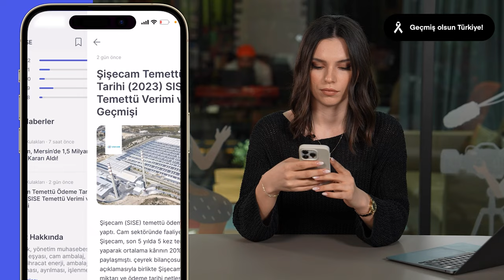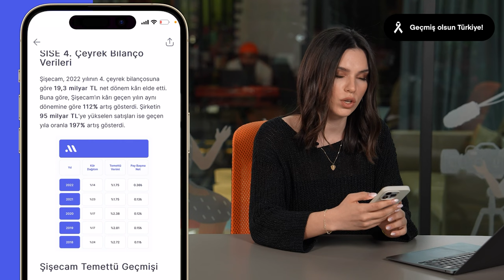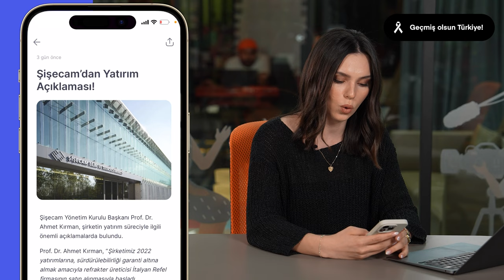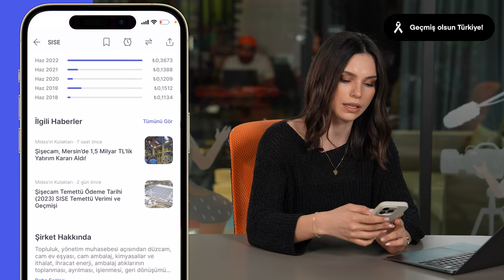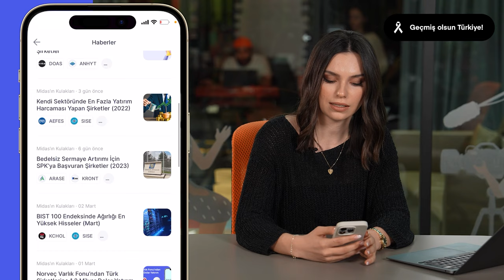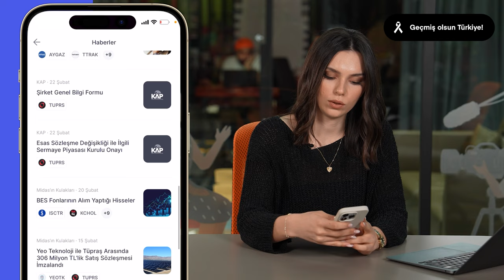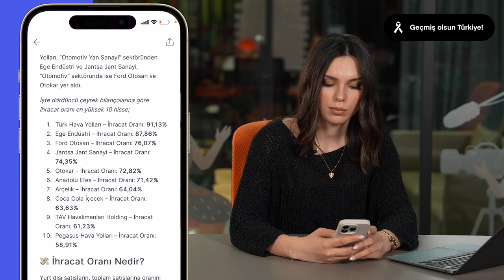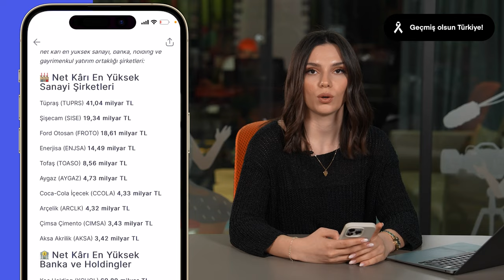Şişecam, Tüpraş, Arçelik hisselerini gelecekte neler bekliyor? - Kuş Bakışı #50 | Midas+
Yeni nesil yatırımı MidaslaBirlikte keşfet. 🚀